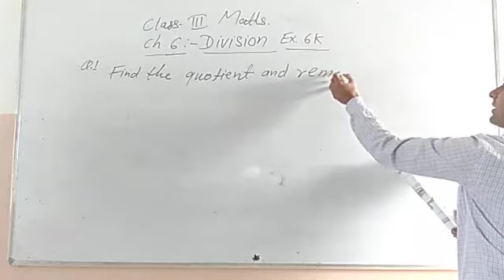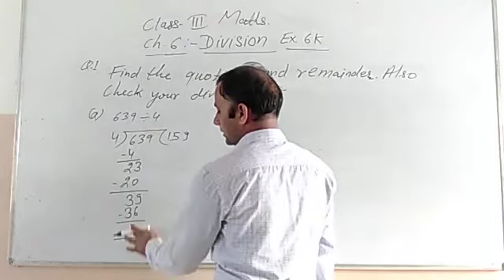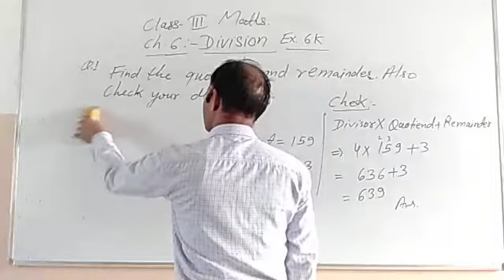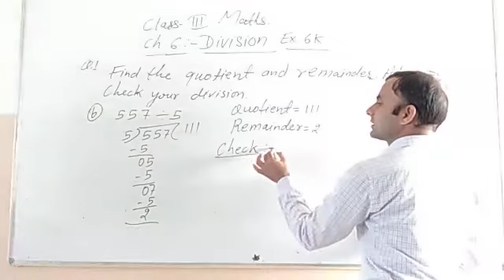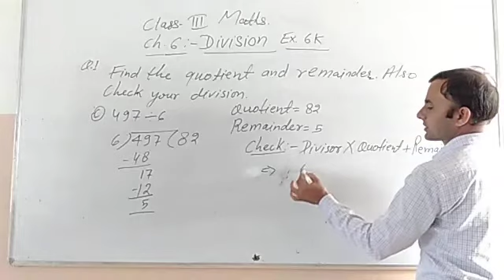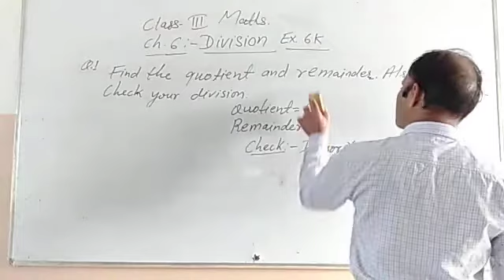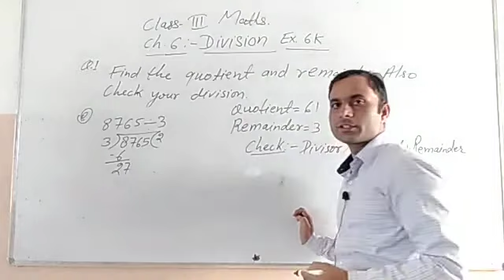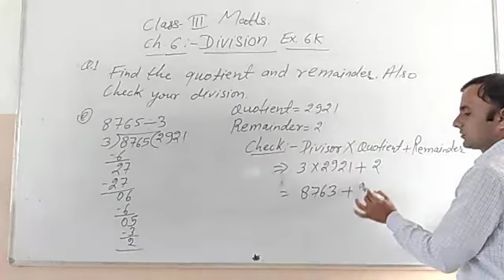Class III, Subject Maths, Chapter 6Exercise 6'K'